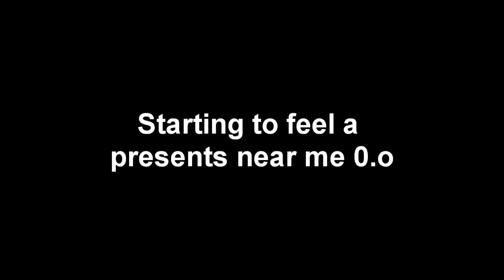Wierd mw2 shot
This was a  match QuiV3r VS QcX
victory for QuiV3r QcX rage quit.